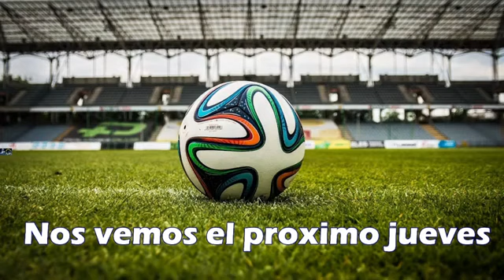Pateando desde la Yoni #8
Directo resubido del canal hackeado

Todos los Jueves 20:00 hrs